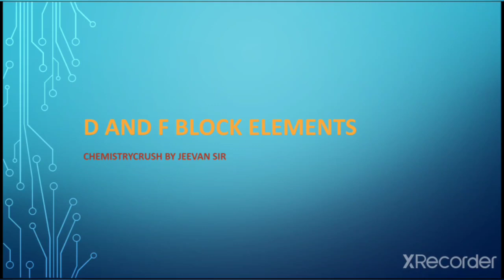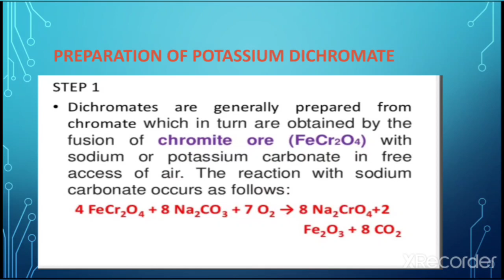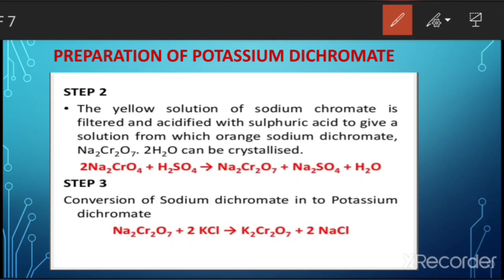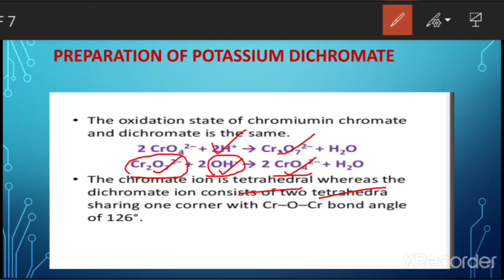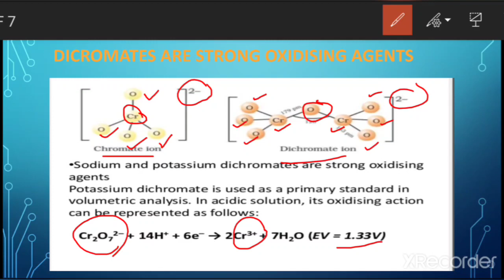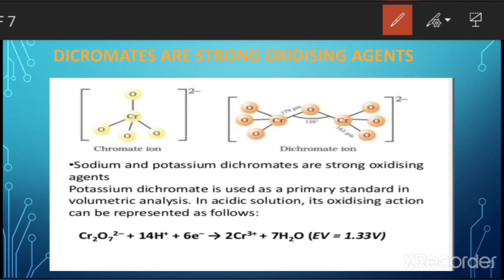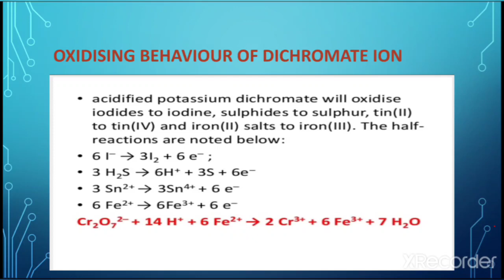potassium dichromate preparation, d and f block elements, XII chemistry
dichromates can be prepared from chromite ore . Dichromates are strong oxidising chemicals having positive reduction potential . converts iodide ion into Iodine molecule, nitrites to nitrate ions etc